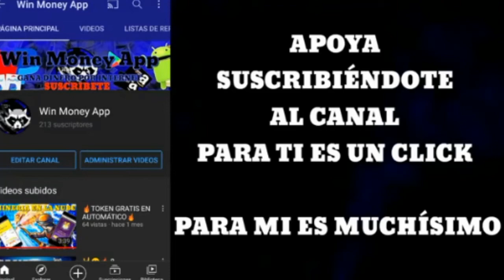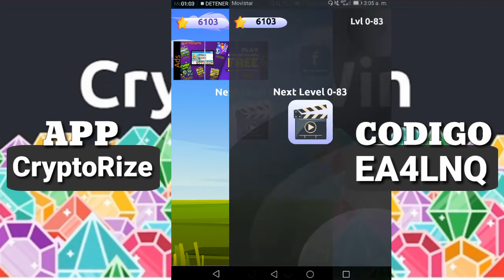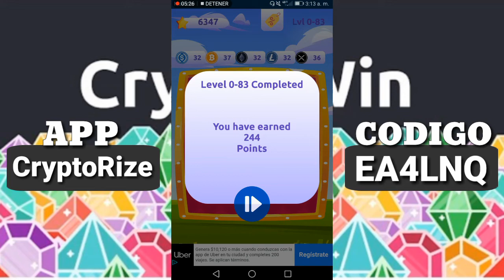🔥Crypto Rize gana BTC ETH LTC USDC Y XRP a Coinbase Jugando🔥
👋Hola soy Rocket

En este video veremos una aplicación hermana de CryptoWin

Estas aplicaciónes solo paga a la billetera de Coinbase

🔹CODIGO:👉 EA4NLQ

🔹DARLE LIKE
PARA QUE NO TE PIERDAS LOS PROXIMOS VIDEOS